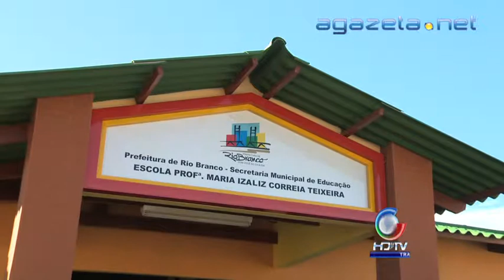Inauguração Escola Maria Izaliz 25 02 2013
Inauguração Escola Maria Izaliz 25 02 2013 💻Para mais informações, acesse